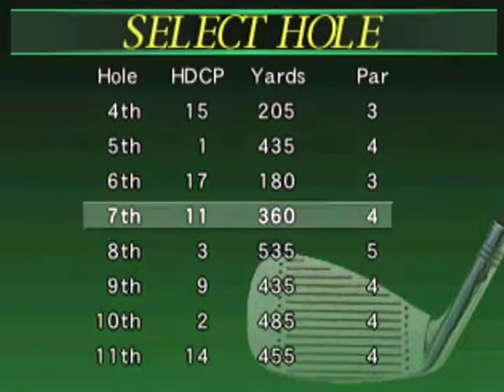マスターズ 遙かなるオーガスタ3 for 3DO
マスターズ 遙かなるオーガスタ3
1994年発売 - 3DO

1995年発売 - SEGA SATURN

1995年発売 - スーパーファミコン

1996年発売 - PlayStation